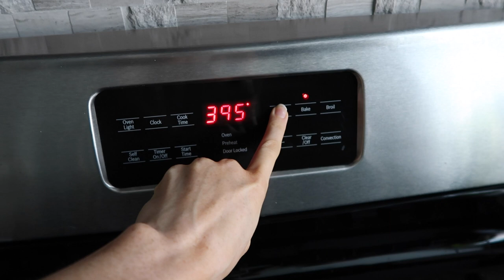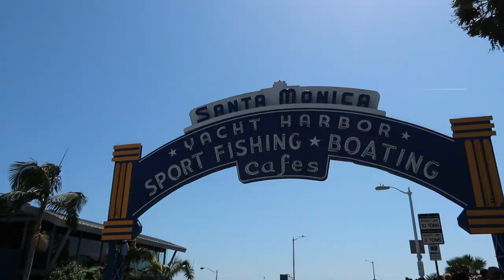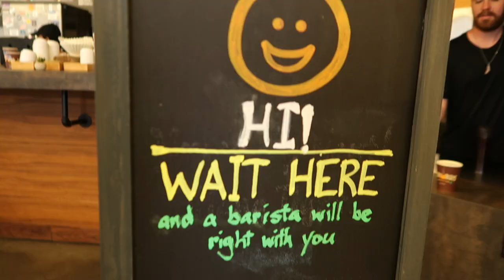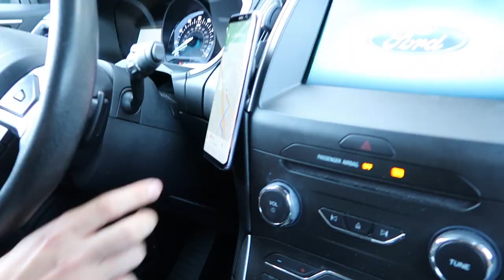DAY IN THE LIFE : SANTA MONICA PIER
Episode 1: Santa Monica Pier
A quick glimpse into a random day living in California for us. Chris and I love looking back at old videos and home videos of when we were really little, so I decided to start creating video mashups of some of our adventures in California!

FOLLOW ME AT:
*KELSIE'S INSTAGRAM:

*TOTE BAG